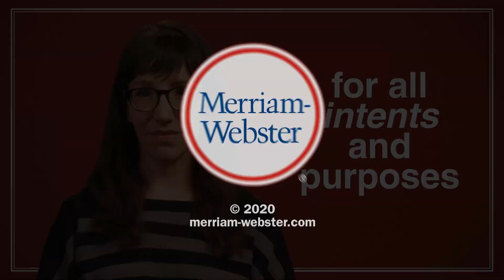'Intensive purposes': An Eggcorn - Merriam-Webster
Is the phrase 'for all intensive purposes' or 'for all intents and purposes'? Senior Editor Emily Brewster explains.